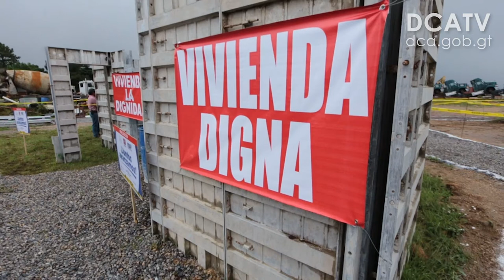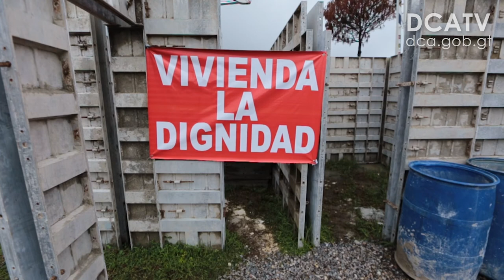En febrero entregarán las primeras 164 casas a damnificados por volcán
Tras haber llegado a un acuerdo con un grupo de vecinos de San Miguel Los Lotes, residentes en la finca La Industria, en Escuintla, las primeras 164 casas para estos damnificados serán entregadas en febrero, informó José Luis Benito, ministro de Comunicaciones, Infraestructura y Vivienda (CIV).

📹 Video por Noe Pérez.